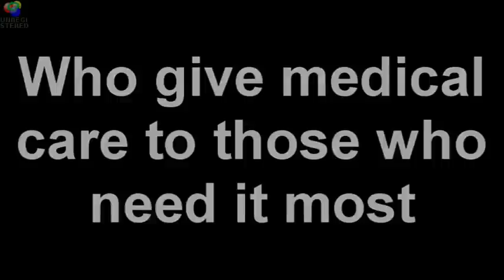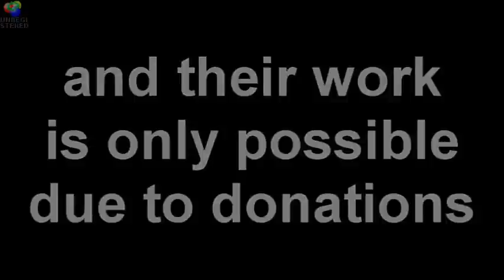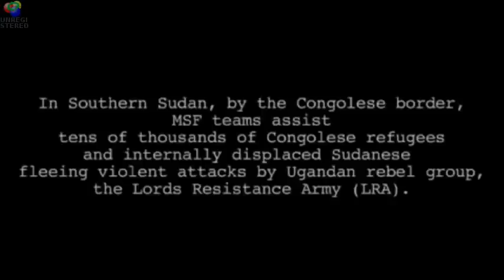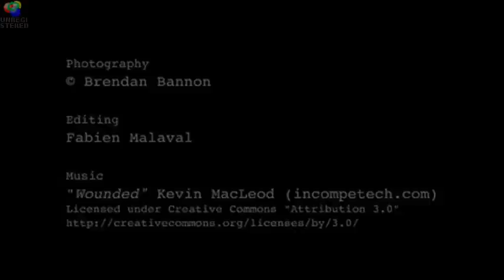Charity blogtv show update - please feel free to mirror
Thank you to thetaomega for making this video.  His youtube channel is here